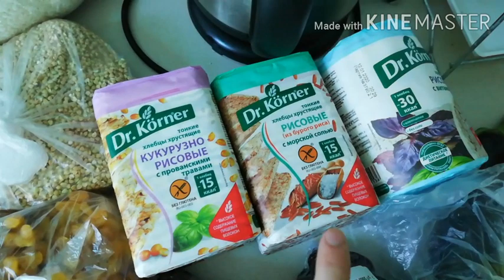Совсем нечего есть 😢.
Вы можете присоединится в нашу группу общения где будем знакомится и больше общаться. Перейдите по ссылке
на своём канале я стараюсь делиться не только вкусными и полезными рецептиками я снимаю влоги о нашей жизни. как мы отдыхаем.
наша семья состоит
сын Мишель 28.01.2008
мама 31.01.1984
собакен по кличке Милан

Всем привет.
Меня зовут Светлана
Мне 36 лет
Воспитываю сына 12 лет
Его зовут Мишель

На моём канале я создаю хорошую атмосферу не только для худеющих. Я снимаю влоги о нашей жизни в городе Сочи.

Если вы хотите нам отправить письмо или посылку я оставлю свой адрес
Антонова Светлана Олеговна
Ул. ЛЕСНАЯ 7-80
Адлерский р-н
Г. СОЧИ
Краснодарский край
Россия
354340

если хотите помочь нашей семье я оставлю карту сбербанка 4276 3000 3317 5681
Светлана Олеговна